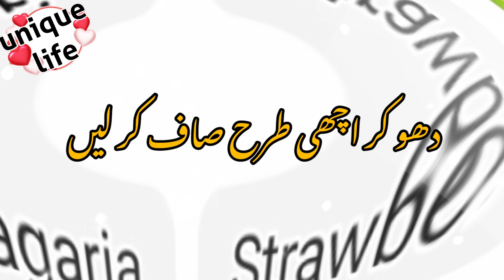Delicious strawberry 🍓 jam with Unique life 1990.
Delicious strawberry jam with Unique life 1990..Delicious strawberry jam with Unique life 1990.strawberry jam#strawberry jam unique life 1990#strawberry juice#strawberry jelly